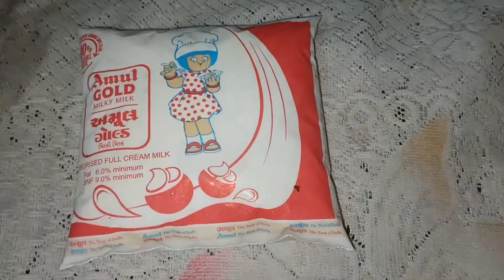केले का हलवा एक बार इस तरह बनाएं सब लोग आपसे बार-बार कहेंगे बनाने के लिए( recipe Kele ka halva)😋😋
केले का हलवा
पके केले का हलवा
पके केले और सूजी का हलवा
Pakhi Kele ka halva
Kele aur Suji ka halva
Kele ka halva
Aaj Maine Kele ka halva banaya hai
aap is breakfast mein de sakte ho
aap Puja Mein Bhog Lagane ke liye banaa sakte ho
 bacche log jo Kela Nahin khate Hain unko Banakar Khila sakte ho bahut hi Achcha rahata hai
healthy aur testi v
aur mere channel ko support kariye
aapke liye ISI Tarah ki dher sari recipes leke Aati Rahungi